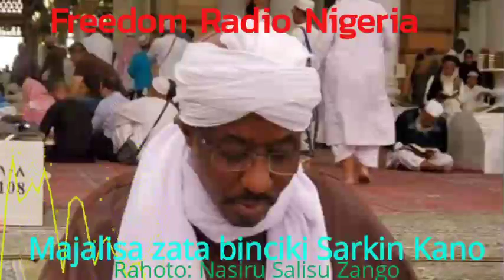Rahoto: Majalisa zata binciki Sarkin Kano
Wakilin mu Nasir Salisu Zango yayi nazari kan binciken Sarkin Kano da majalisar dokokin jiha ta fara.